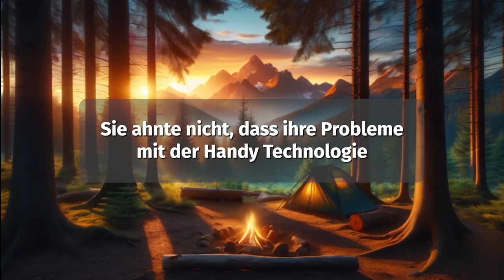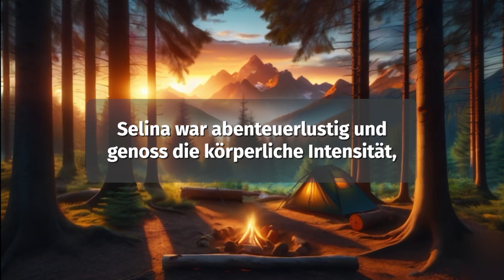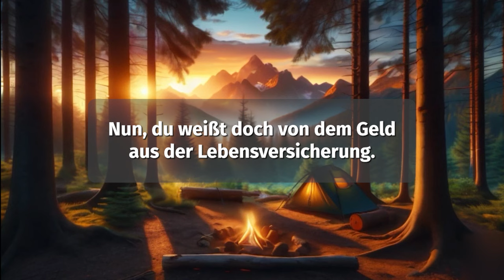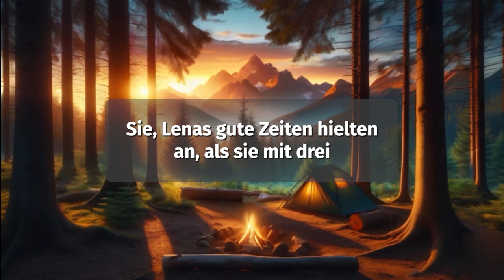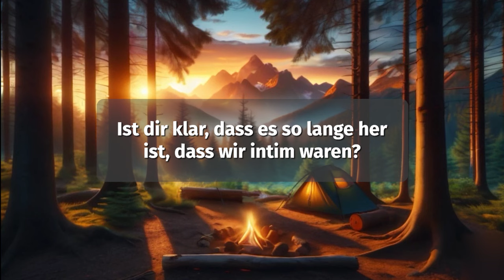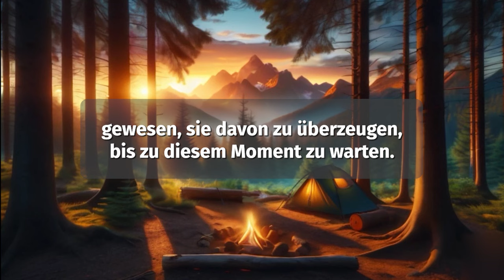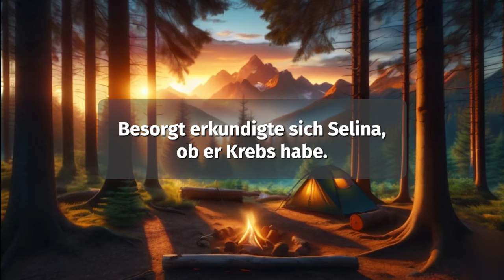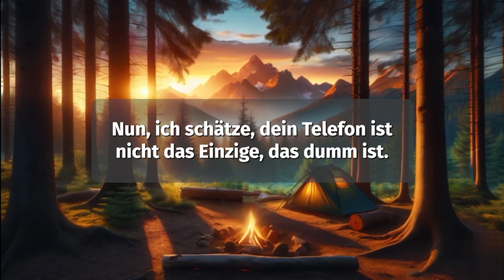Betrug Frau Geschichten - Ich Habe Herausgefunden, Dass Meine Frau Mich Betrügt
Sind Sie bereit, in die Welt der unglaublichen Gefühle und unerwarteten Wendungen einzutauchen? Auf unserem Kanal erwarten Sie spannende Hörgeschichten über Verrat, das Abtauchen in die Tiefen der Liebe und verschlungene Beziehungsschicksale.

Sind Sie bereit, die Geheimnisse unserer Geschichten zu entdecken?